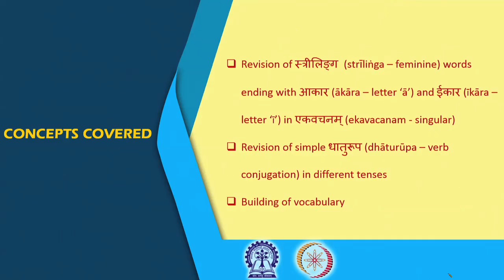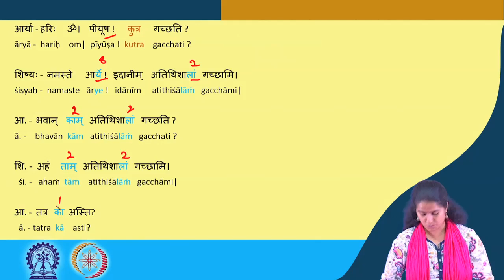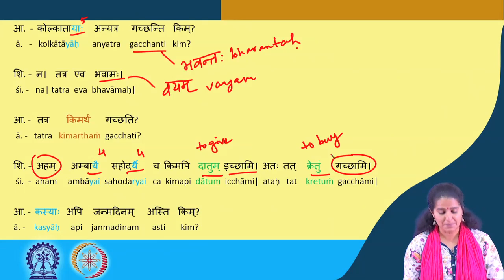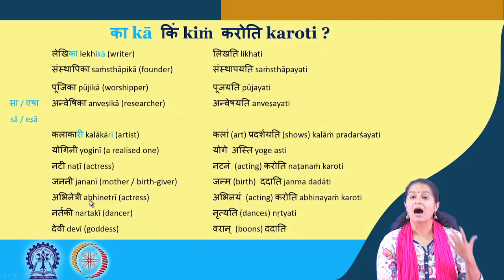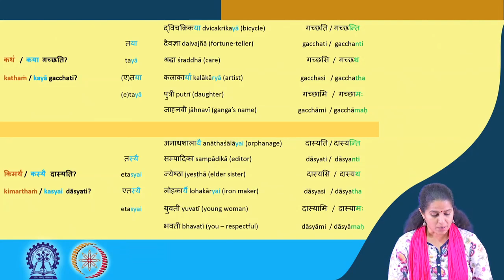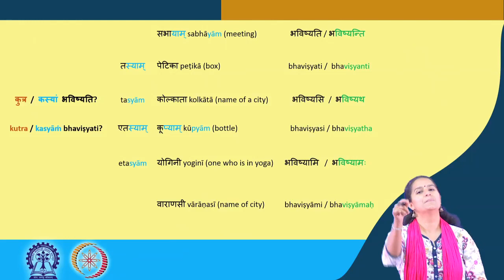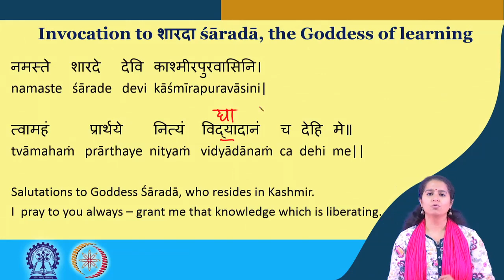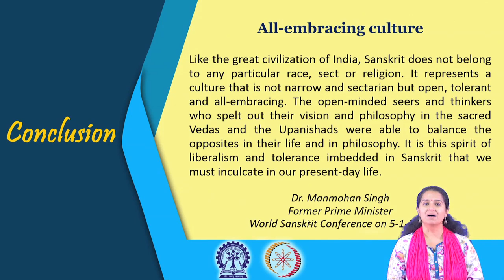Lecture 04 : Revision and practice of vibhakti - declension forms: feminine words